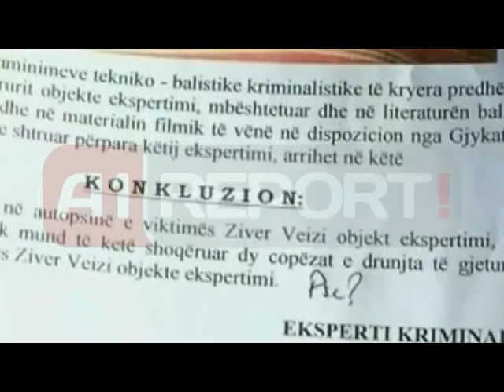Motra e Ziverit, ekspertit Çardaku:Të drejtën do ta gjejmë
TIRANE - Motra e Ziver Veizit, ndërsa përshëndet apelimin që Prokuroria i ka bërë vendimit të gjykatës së Tiranës për tragjedinë e "21 Janarit", shprehet se nuk beson se edhe shkalla e dytë e gjyqësorit do të japë drejtësi. Trëndafile Veizi, në një intervistë për "A1 Report" thekson se, nësë vertetohet se janë manipuluar provat, kjo është një akuzë e rëndë ndaj sistemit gjyqësor në Shqipëri.
Mbështesim apelimin e prokurorisë. Për ekspertin Ndoc Çardaku do të thoja të mos mendojë se ne jemi të paaftë dhe nuk do kërkojmë të drejtën. Do vijë një ditë që do ta gjejmë këtë të drejtë", tha Trëndafile Veizi.